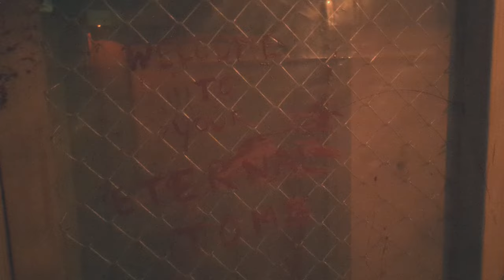7 Sins - Horror Escape Room Experience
Step into a world where your deepest desires and darkest fears come alive - Welcome to the 7 Sins Horror Escape Room! 🖤🔥 Dive into a realm that's a chilling blend of temptation and terror, where each sin has a story waiting to be discovered. Will you make it out in time or be consumed by the seductive power of the sins?

Explore more about this spine-tingling adventure at The Panic Room Gravesend

📢 Dare to challenge yourself? Book your slot now and be among the first to face the 7 Sins!